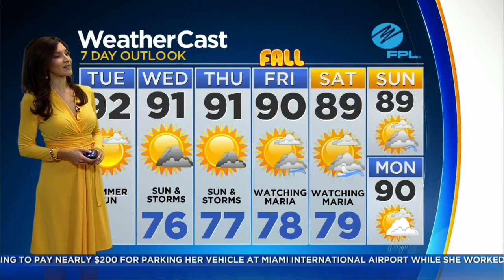Tracking Hurricane Maria 9/19 5AM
Lissette Gonzalez has the latest